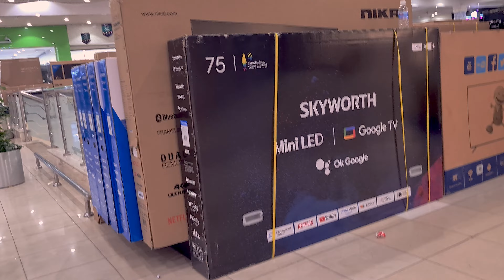Discovering the Beauty of Indian Dress and Bedsheets in Saudi Arabia!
So Hello Friends This Is Me Farzana Khan I Live In Saudi Arabia, Al-Khobar And Welcome to my second vlog in Saudi Arabia! 🇸🇦 In this episode, I'm taking you on a cultural journey as we explore the vibrant world of Indian dress and bedsheets right here in the heart of Saudi Arabia. 🇮🇳 From the bustling markets of Riyadh to the rich tapestry of colors and designs, you won't want to miss this immersive experience. Join me as I dive into the exquisite craftsmanship of Indian textiles, and let's discover how these intricate designs and fabrics have found a special place in Saudi Arabian homes and wardrobes. It's a fusion of two incredible cultures, and I'm excited to share it with you!

MY KITCHEN ITEMS:-
1. BLENDER & MIXER-Prestige IRIS Plus 750-watt mixer grinder

2. FOOD PROCESSOR-Kenwood Kitchen Machine

3. SPOONS SET-Frenchware (Set of 12) 6 Stainless Steel Spoons & 6 Forks

4. COOKWARE SET-Pigeon Nonstick Cookware Set of 7 Pieces

5. BAKING SET-HRK Combo of Cake Making Turn Table and 12 Piece Cake Decorating Nozzle Set

MY SON'S PC SPECS:-
1.MONITOR-BenQ GW3290QT 31.5inch(80cm) IPS QHD

2.CPU-Intel Core i5-10400F 10th Generation Processor

3.RAM-Corsair Vengeance LPX 8GB (1x8GB) DDR4

4.RAM-Corsair Vengeance LPX 8GB (1x8GB) DDR4

5. GPU-ASUS TUF Gaming NVIDIA GeForce GTX 1660 Super

6.SSD-Kingston Q500 240GB SATA3 2.5 SSD

7. ZEBRONICS Zeb-Orion USB Headphone Gaming Keyboard and Mouse Combo

8. USB Powered Desktop Speaker

9.MIC-MAONO AU-902 USB Condenser Podcast Microphone

10. CAPTURE CARD- Tobo Video Capture Card HDMI Audio Game Capture Card

11.WEBCAM-Logitech C270 Digital HD Webcam

12. ANOTHER HEADPHONE-ZEBRONICS Zeb-Blitz USB Gaming Wired On-Ear Headphones

MY SON'S GAMING LAPTOP:-
Dell New G15-5515 Gaming Laptop